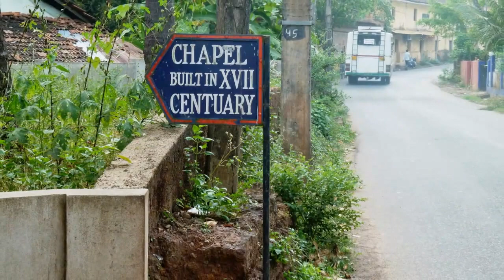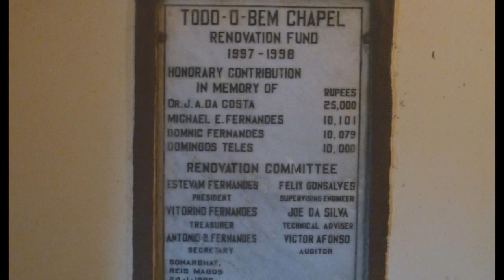Nossa Senhora de Todo-o-Bem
A 17th Century Chapel at Verem Goa